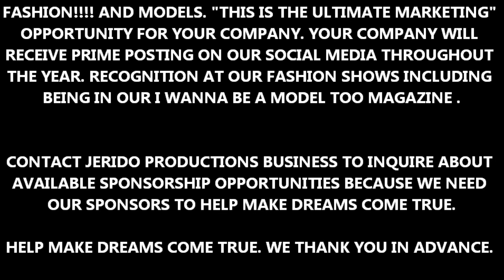IWBAMT 1ST MAGAZINE TEASER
Unstoppable Courageous Models

B.E.P.I.C Branding through Education, Purpose, Investment and
Confidence.

J.E.R.I.D.O
*Just Entertainment*Real Icons* Dreamers Opportunities.

Every day people can feel like models! We work hard to help develope what we do and bring it in the community to help people pursue their dreams,achieve goals, confidence and leave legacies.

"BUILDING a LEGACY and NETWORK for the
FUTURE of ENTERTAINMENT " Bringing you the start of a
different kind of Empowerment experience that is dedicated to the
Dreamers who want to turn their passions into a REALITY

AS WE PLAN AND GET READY FOR A BRAND NEW TWIST FOR
OUR ULTIMATE FASHION SHOWCASE IN 2019. WE DECIDED TO
PUSH ALL BOUNDARIES. WE'RE SHOWCASING THE ULTIMATE
FASHION! AND MODELS. "THIS IS THE ULTIMATE MARKETING"
OPPORTUNITY FOR YOUR COMPANY. YOUR COMPANY WILL
THE YEAR. RECOGNITION AT OUR FASHION SHOWS INCLUDING
BEING IN OUR I WANNA BE A MODEL TOO MAGAZINE.

CONTACT JERIDO PRODUCTIONS BUSINESS TO INQUIRE ABOUT

HELP MAKE DREAMS COME TRUE. WE THANK YOU IN ADVANCE.

FACEBOOK: I WANNA BE A MODEL TOO